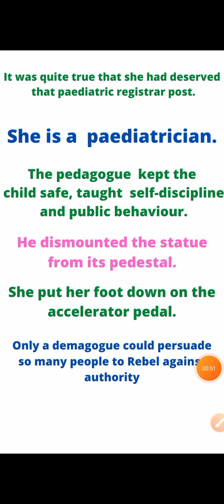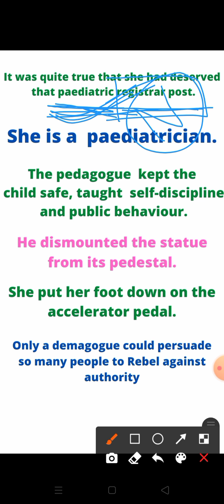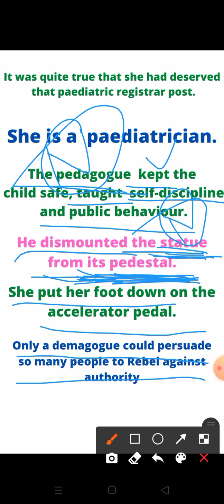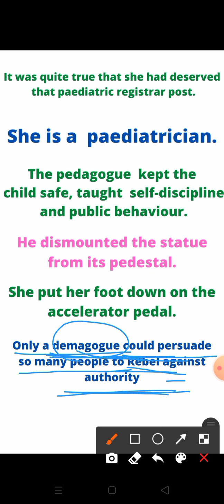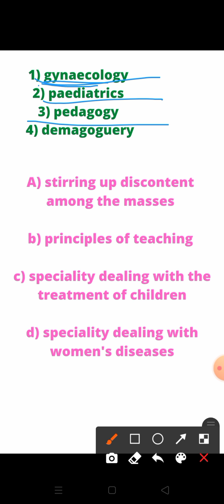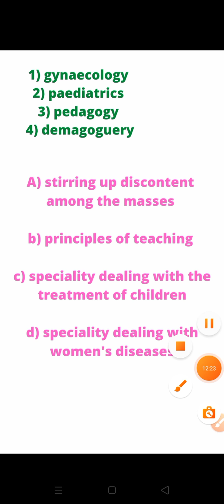learn vocabulary easily || word root || grammar + vocabulary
learn vocabulary easily by word root ||

word root part 2